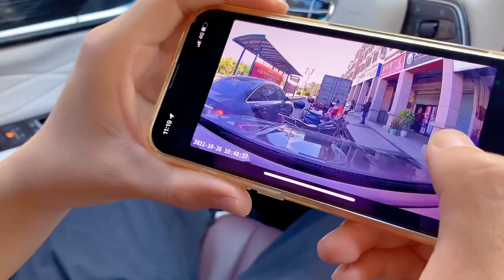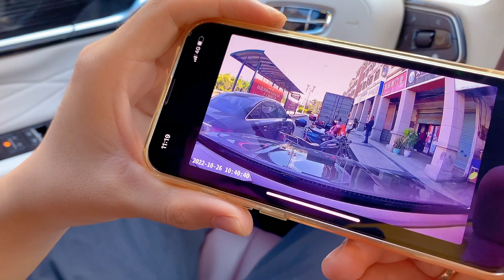乌克兰媳妇遭遇新车刮蹭却很高兴，这是什么奇葩媳妇#汽车刮蹭#中外夫妻#跨国恋#乌克兰媳妇卡佳